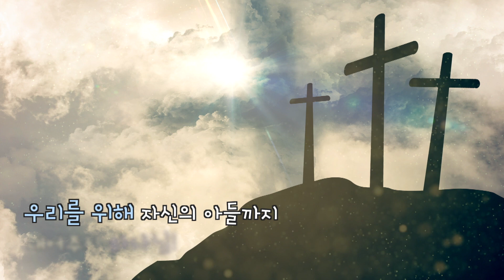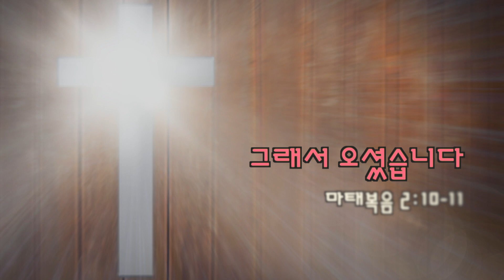안산 꿈의교회 김학중 목사 "그래서 오셨습니다" 결단의 영상 / 2018년 12월 25일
음원출처: 유튜브 "MR_저 들 밖에 한 밤 중에"